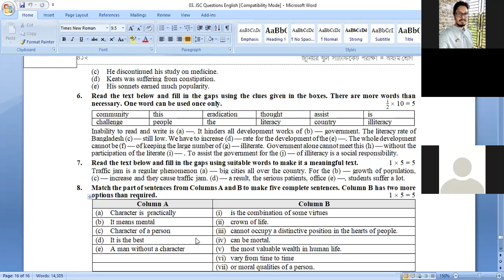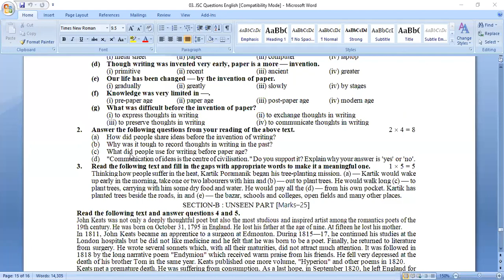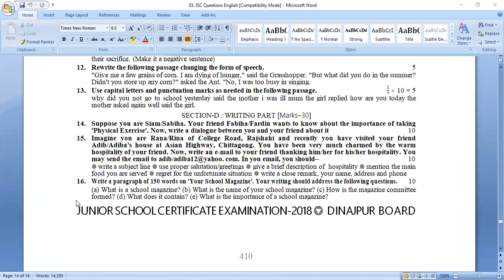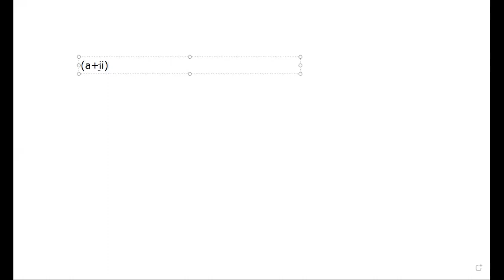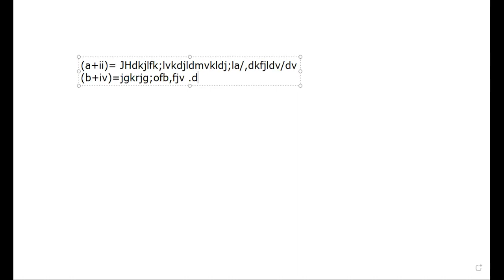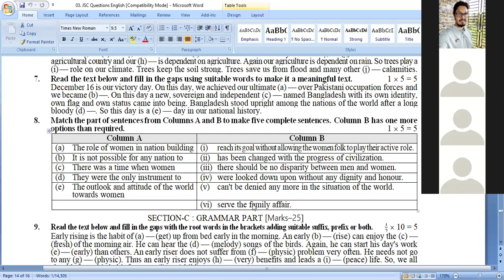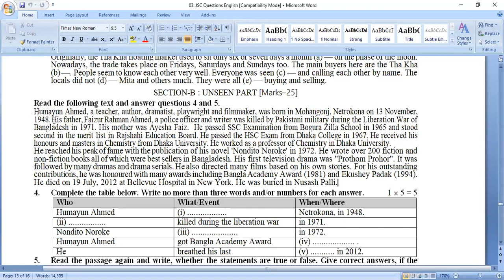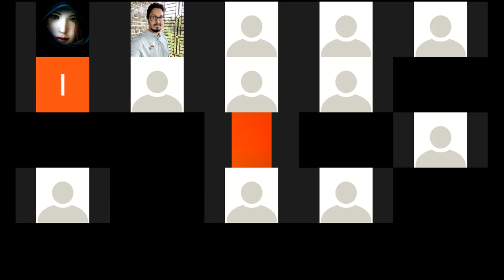Class:8,Sub:English 1st,Topic:Matching Column, Pervez Kawsar, Lecturer in English. Lecture No:17